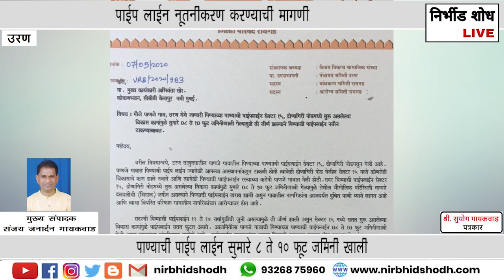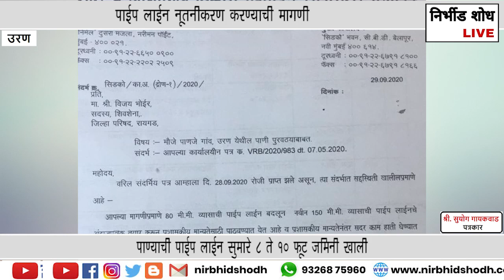Nirbhid Shodh Live l जिल्हापरिषद सदस्य विजय भोईर यांनी पाणजे गावाच्या पाण्याचा प्रश्न मार्गी लावला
जिल्हापरिषद सदस्य विजय भोईर यांनी पाणजे गावाच्या पाण्याचा प्रश्न मार्गी लावला

Uran , Raigad.